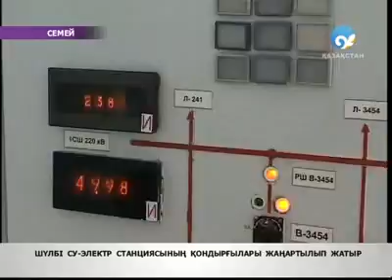Құрылыс жүріп жатыр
Семейге қарасты Шүлбі су электр станциясында құрылыс жүріп жатыр. Қазірде мұнда Индустрия және жаңа технологиялар министрлігімен келісілген бірнеше жоба іске асуда.